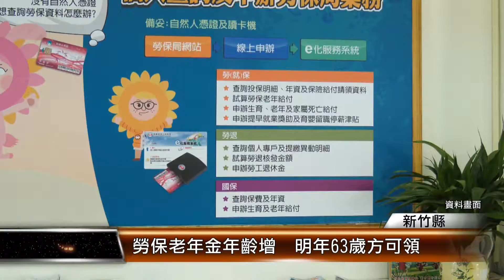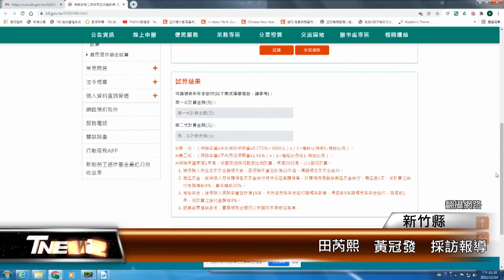勞保老年金年齡增 明年63歲方可領│T-NEWS聯播網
想要樂齡到老，勞保老年年金就很重要，明年剛好碰上每兩年調高請領年齡，要到63歲才可以領，估計全台有13萬人受到影響，勞保局呼籲民眾可以先上網試算，保障權益也提早規劃退休生活